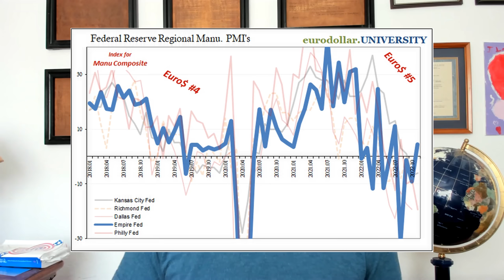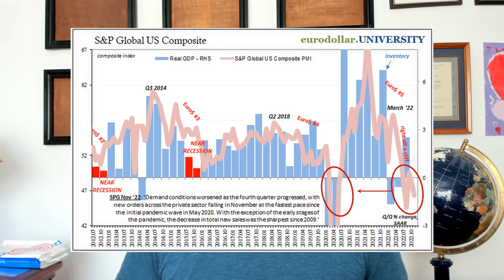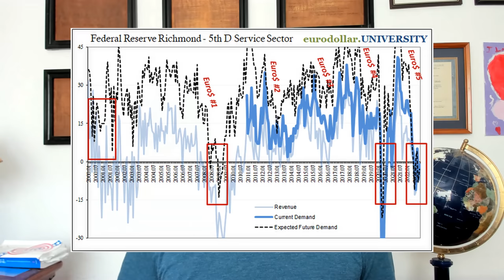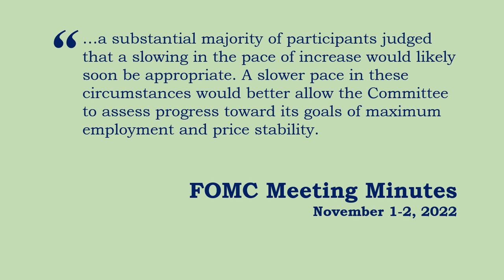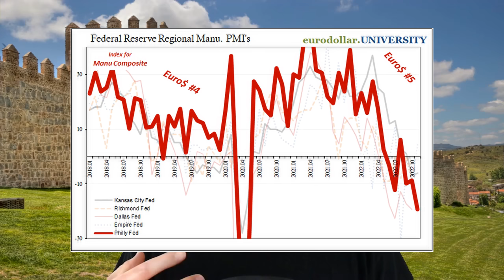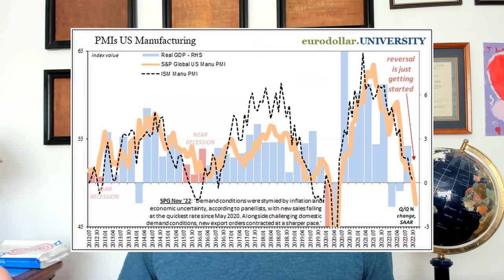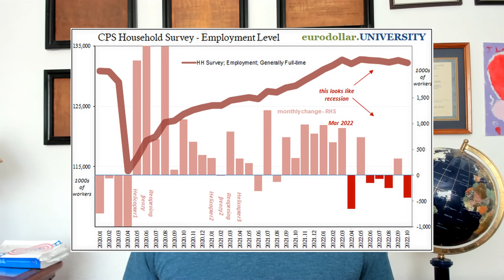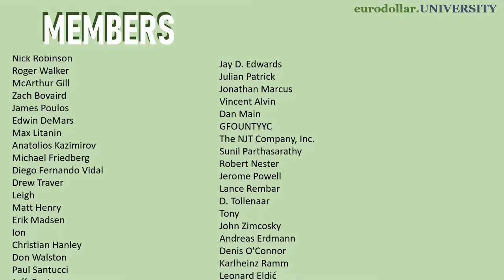Major 'unexpected' issues just like the last time in '18.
Late in 2018, curves were crazy, the economy seemed to be heading for trouble yet in December the Fed hiked rates anyway. Just a few short weeks later, however, policymakers changed their tune. History repeats because the FOMC is too stubborn to listen to what really matters.

Eurodollar University's Weekly Recap, featuring Steve Van Metre